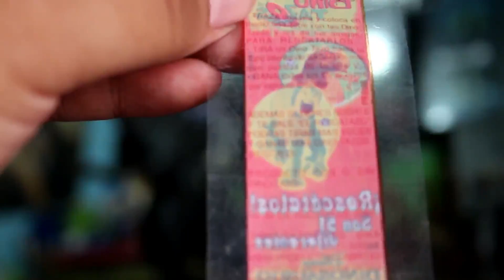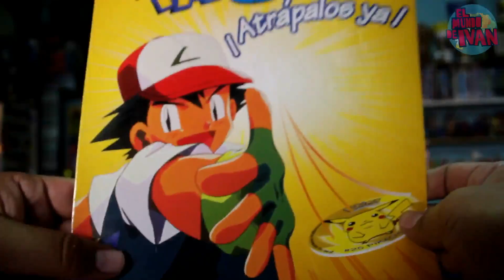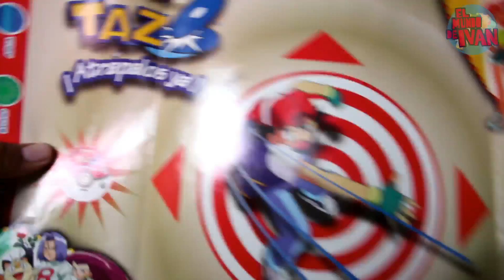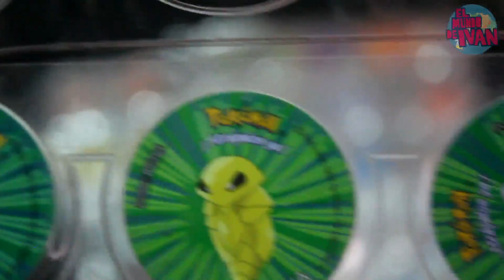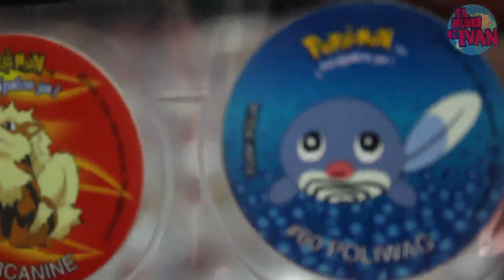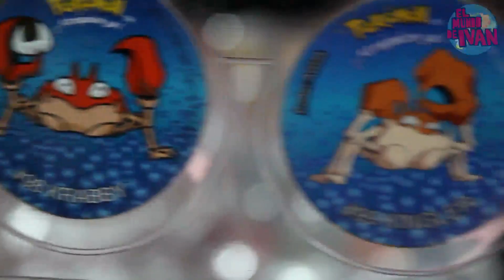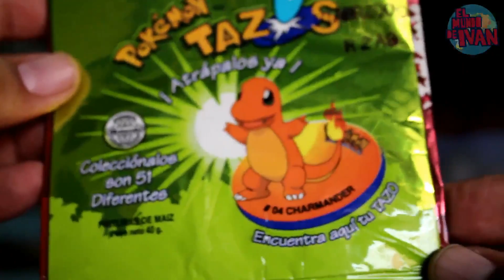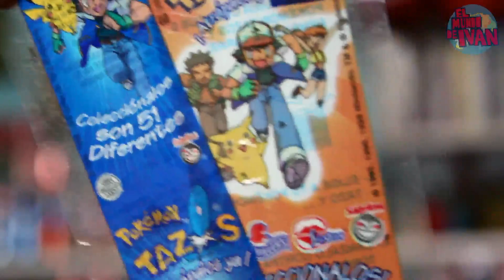Pokemon Tazos (1,2 y Lenticulares) Sabritas (2000) EMDI El Show Ep.87